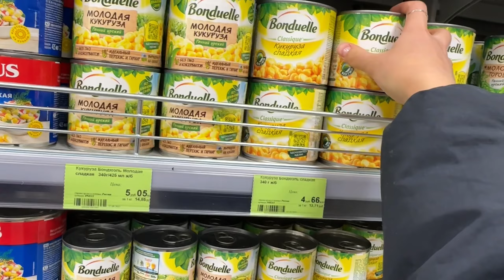влог шестой | что я ем в течение дня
vlog что я ем в течение дня
вместе с вами приготовим на завтрак боул с гречкой, полезный и вкусный сэндвич на обед, прогуляемся по осеннему парку и сделаем сытный и сбалансированный салат на ужин
в начале видео сделаем ежедневный макияж